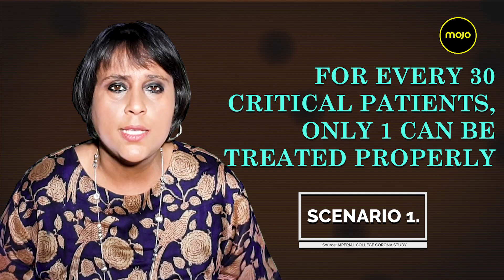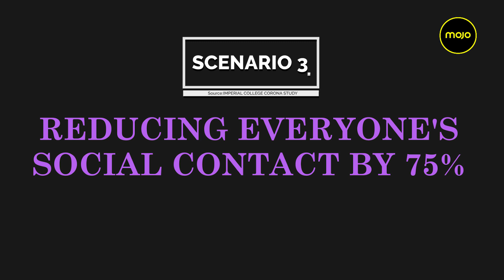Corona Tracker I Facts First. Strictly Science- Imperial College Report that Changed World Response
Corona is not just a pandemic, its an Infodemic, with fake news and rumours adding to the panic. At Mojo we start a new series, Corona Trackers that will give you one factoid/scientific report/medical development, only from verified platforms and research centres. Write to us on what you would like to know more about and we will do our best to provide you this information.